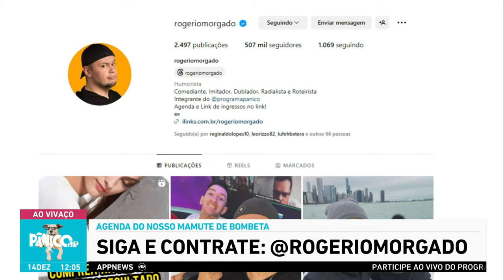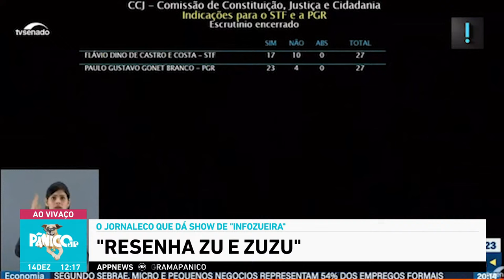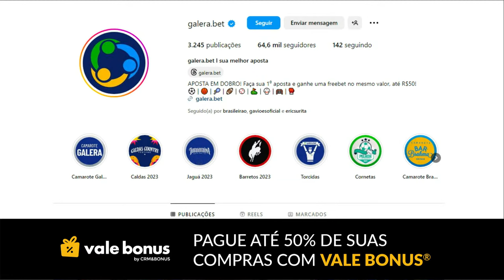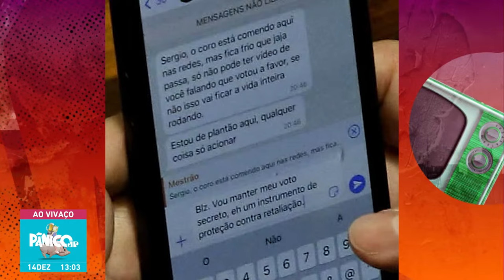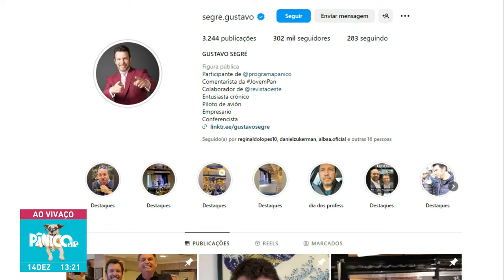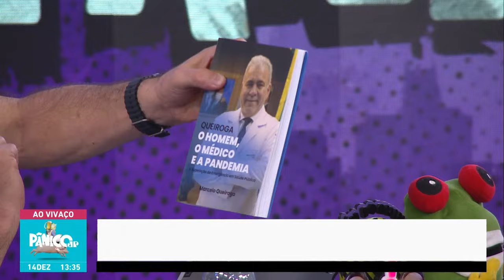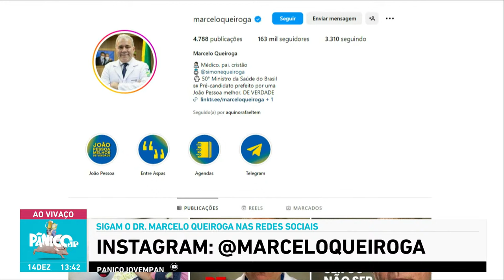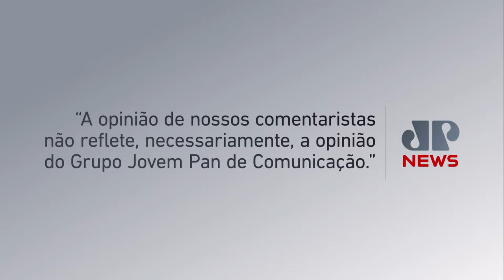MARCELO QUEIROGA E SEGRÉ - PÂNICO - 14/12/2023